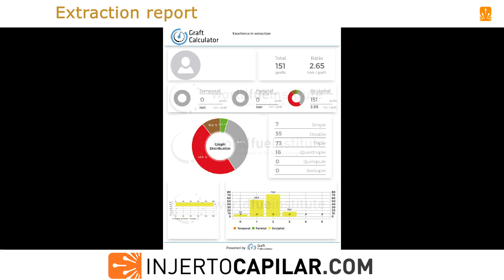151FUE Grafts. Scar Repair. Shaved before touch-up. Injertocapilar.com. 2770/2022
Paciente de 33 años que nos contacta por internet para ver si podemos solucionar un par de cicatrices, producto de un accidente que tiene en su donante y le impiden llevar el pelo corto. Se programa intervención sin rasurar para disimular dicha cicatriz a sabiendas que puede necesitar retoque según el corte de pelo que quiera llevar.
Sabemos que en la cirugía de las cicatrices el pelo disimula pero no hace desaparecer la cicatriz.
Donante con pelo de 55 µm.
Se extraen 151 grafts a 2,65 pelos/injerto (400 pelos) con punch de 0.85 mm.
Desglose: I-7; II- 55; III- 73; IV- 16.
Al año revisamos su resultado, con buena cobertura con pelo corto aunque todavía no suficiente si quiere rasurar su donante, por lo que realizamos nuevo retoque para mejorar aún más dicha cobertura.
Se actualizará.

This 33-year-old patient contacted us online to see if we can fix a couple of scars, due to an accident, that he has on his donor area and impede him from wearing short hair. A procedure without shaving is scheduled to hide those scars, knowing that would may need retouching depending on the haircut he wants to wear.
We know that in scars surgeries the hair hides but does not make the scar disappear.
Donor area with 55 μm of hair :
We extracted 151 grafts (400 Hairs), at an average of 2.65 hairs/grafts.
Grafts: I-7; II- 55; III- 73; IV- 16.
After a year we review his result, with good coverage with short hair, although still not enough if he wants to shave his donor, so we carry out a new touch-up to further improve said coverage.